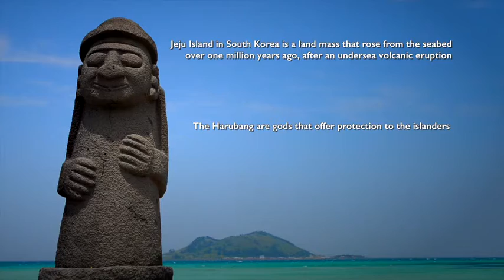Harubang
A site specific dance collaboration between director Anton Califano, choreographer Claire Benson and some of our talented dance students. Filmed at Hyeopjae Beach on Jeju.